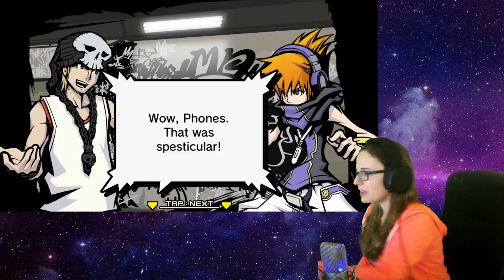The World Ends With You Stream Pt 12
Walking the streets of Shibuya, shopping, reading minds, collecting pins, and trying to take down pigs oh my god why are they so fast!!